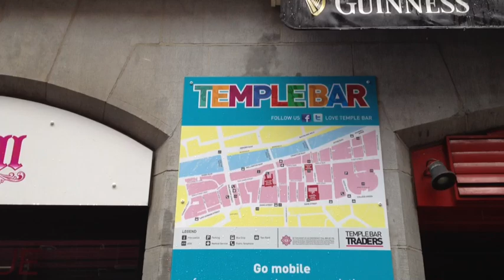Sammy J & Randy arrive in Edinburgh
Sammy J and Randy arrive in Edinburgh to begin their 2012 season of "The Inheritance".

1st - 27th August, 6:05pm
Underbelly Cowbarn